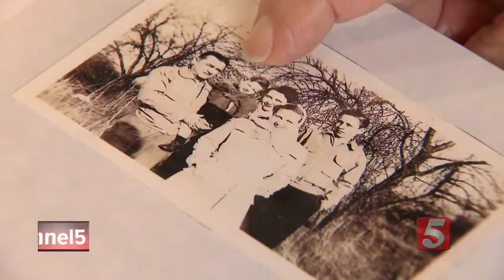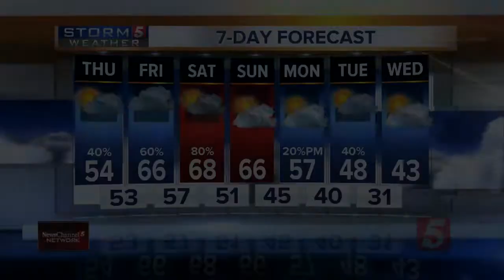NewsChannel 5 Latest Headlines | November 28, 9pm